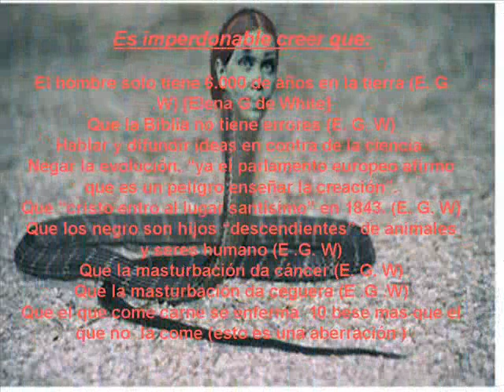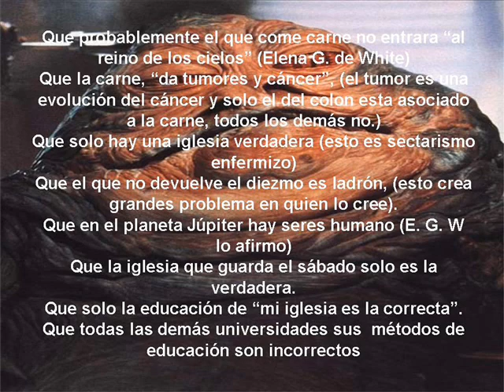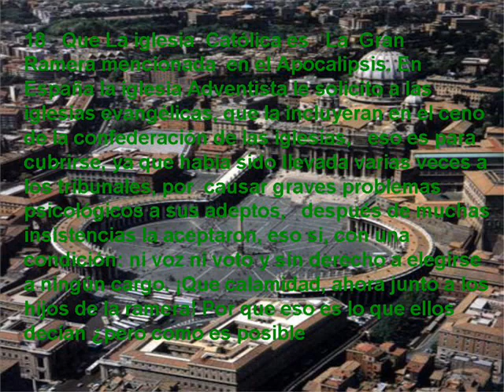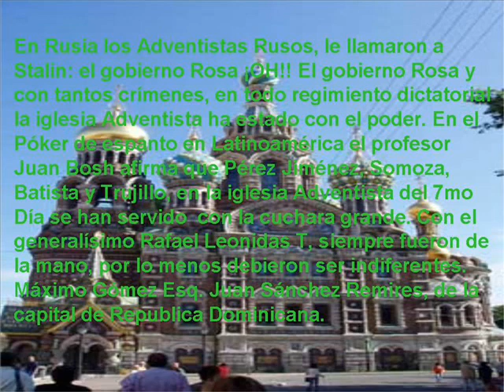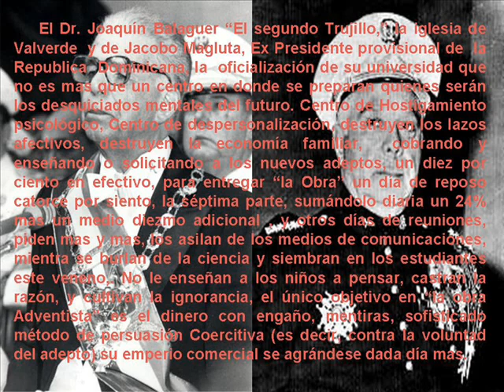Violaciones de los Derechos Humanos en La Iglesia Adventista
Trabajé para La Iglesia Adventista alrededor de 20 años, en cuatro países, México, Puerto Rico, Republica Dominicana y Estados Unidos, durante 40 años, cuatro décadas, he comprobado sus violaciones, engaños, estafas y sus múltiples mentiras.

Mi propósito es Advertirle al mundo que dicha secta es peligrosa, dañina y destructiva.

¡Ojo! Con sus universidades, ahí se enseñan principios terroristas. Me lo enseñaron en
La Universidad de Montemorelos, en La Universidad Adventista de Republica Dominicana y lo comprobé En El Atlantic Unión Collage en Estado Unidos.